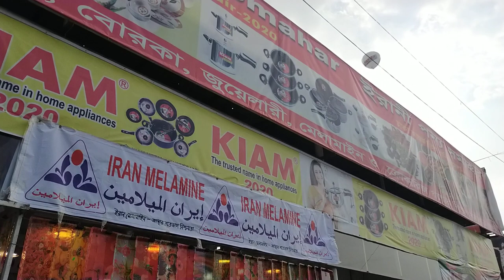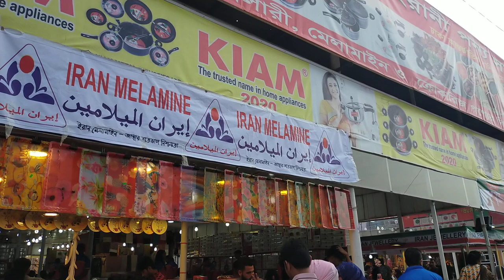ঢাকা বাণিজ্য মেলা ইরানি প্যাভিলিয়ন থেকে কিনুন ইরানি আবায়া কালেকশন আরো আছে হিজাব কালেকশন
assalamualaikum

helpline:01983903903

ধীরে ধীরে শীতের পরশ পড়তে শুরু করেছে রাজ্যে😉এই শীত থেকে বাঁচার জন্য কম্বল কিনুন Shopping Queen Falak

অনলাইন ব্যবসা করার জন্য হোলসেল প্রাইস ওয়ান পিস কিনুন 👗এমব্রয়ডারি ওয়ার্ক গর্জিয়াস ৪৮০ টাকায় || Shopping Queen Falak

মিনা ওয়ার্কের অরজিনাল জয়পুরি গলার সেট কালেকশন 📿 হিজাবের সাথে পড়লে দারুন লাগবে ||Jaipuri set collection in BD price /shopping Queen Falak

ইন্ডিয়ান গর্জিয়াস দিল্লি বুটিক থ্রি পিস কিনুন?হানসা কটন থ্রি পিস কালেকশন ও দাম |shopping Queen Falak

সবচাইতে বড় সাইজে সাল কিনুন !! কাশ্মীরি সাল কালেকশন || Big size Kashmiri shawl collection with BD price